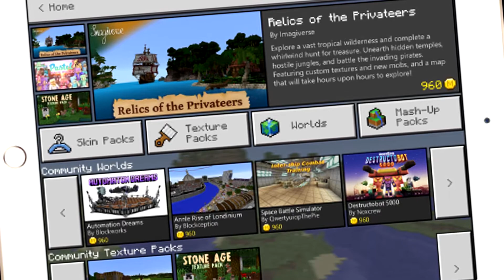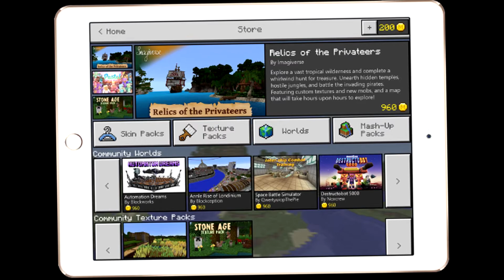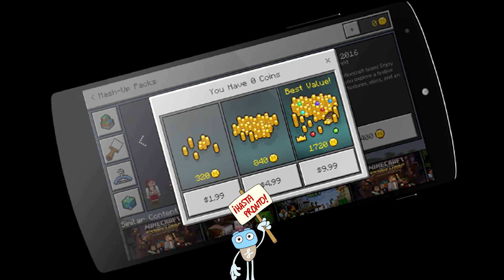Minecraft - Escaleras arregladas (1.12) ...y dinerico en PE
MINENOTICIAS: Noticias de Minecraft

Noticias sobre Minecraft, sobre nuevas versiones, añadidos, trabajo en progreso y todo lo relevante que envuelve a este juego y Mojang, su desarrolladora.